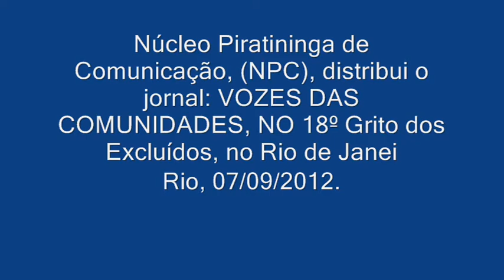Sheila: Distribui jornal do curso de comunicação Popular - 2012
No 18º  Grito dos Excluídos reuniu milhares de pessoas no centro do Rio de Janeiro  nesta sexta-feira (7), feriado do Dia da Independência. Vários representantes de movimentos sociais, reivindicaram melhorias para os trabalhadores.

O Núcleo Piratininga de Comunicação, (NPC), distribui o jornal: VOZES DAS COMUNIDADES, que é construído por alunos do curso de comunicação Popular,  NO 18º Grito dos Excluídos, no Rio de Janeiro.